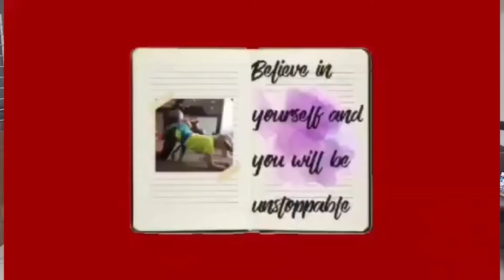30- Minute Mat Workout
This 30-Minute Mat Workout is designed to improve Total Body Strength and is sure to burn fat and tone the whole body muscles. This workout will efficiently burn calories more even after your workout, reduce body fat, build muscle mass,  improve the density of the bones, improves flexibility and your range of motion and a lot more.

Workout duration:
30 Minutes

Workout design:
》Warm Up - 5min.

》Body of Workout -
                      20min.

》Cooldown/Final
   Stretch       5min.

What you need:

* Exercise Mat

Also, prepare your towel to wipe your sweat and water to drink.. Make sure to drink your water anytime you feel you need to.

  engaging in this
  workout, you agree
  that you follow at your
  own risk.

Be consistent, be inspired & Enjoy your workout!!!
Lots of love & care,
💕May Venturina

      May Venturina fit
      May Venturina fit